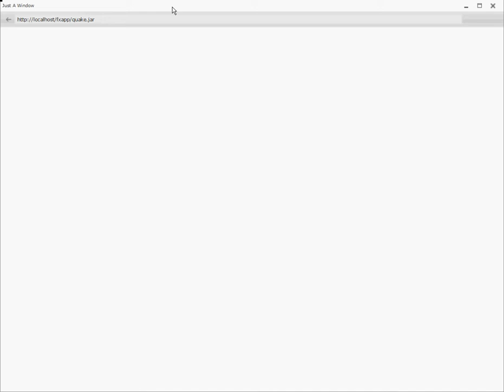Eearthquake data visualization with JAW+MapQuest+Seismi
This is a simple JAW app that shows the last 35 earthquakes worldwide using MapQuest static API and Seismi API